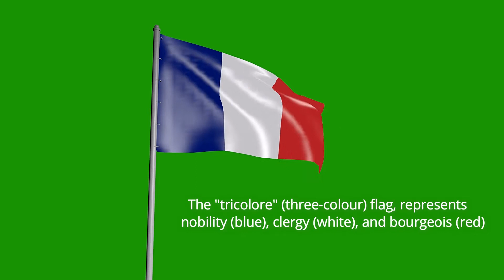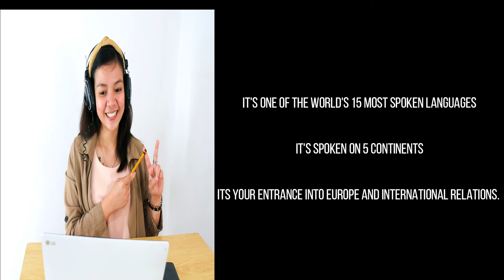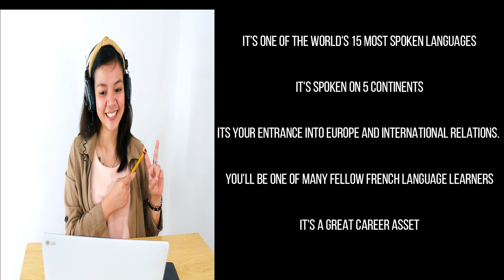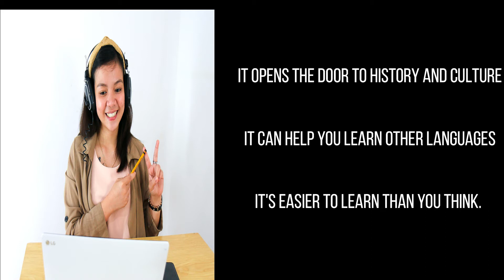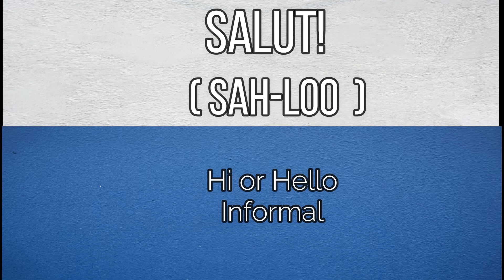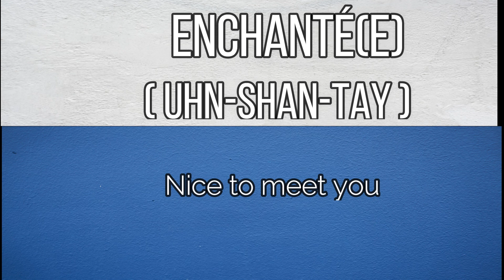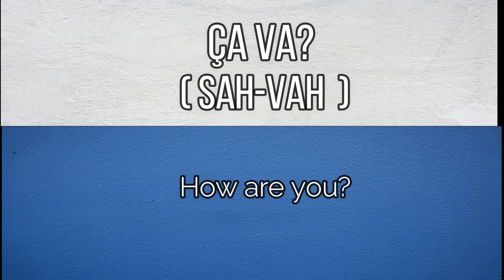French greetings and phrases - Part 1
French. the romance language belonging to the Latin European family.
Its an enchanting and fascinating language which is not very difficult to learn once you begin.

This video will take take you on a virtual tour of France and reason out with you, why one should learn French.

So, go ahead and begin by learning the basic French greetings.